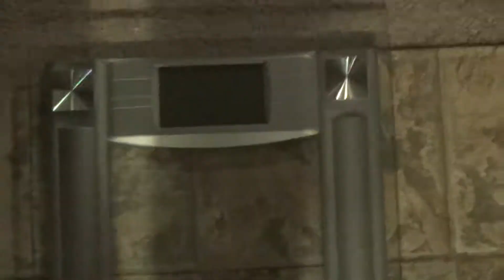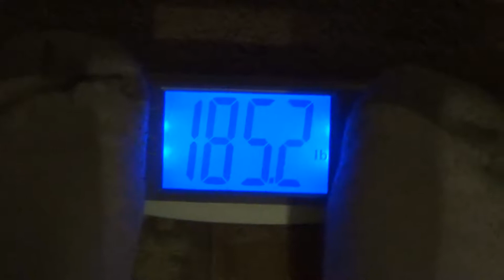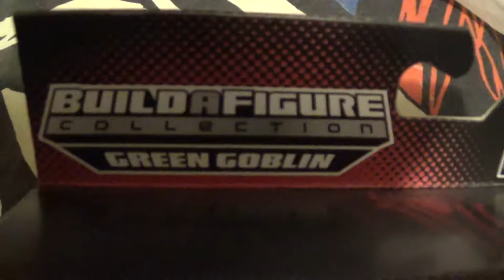Join Me In The 100 Day Health Challenge (Day 107 - 4/15/2015)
Vlogging every day for a year in 2015 to keep myself motivated and to have something to look back on in the future.